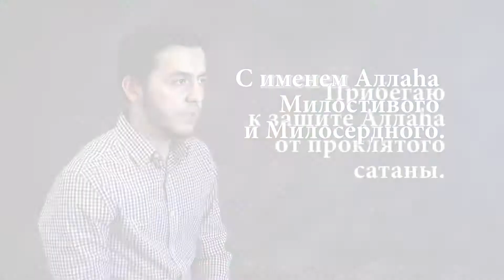Чтение Суры 94 Аш Шарх Раскрытие За каждой тягостью наступает облегчение Коран 946 Хафиз Ахлетдин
Чтение Суры 94 Аш Шарх  Раскрытие  За каждой тягостью наступает облегчение. Коран 946 Хафиз Ахлетдин русский перевод